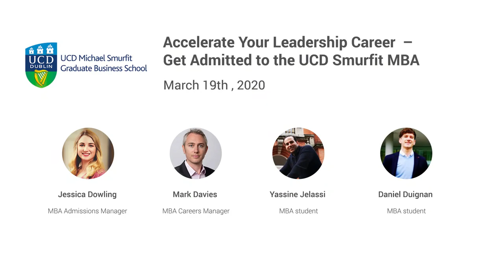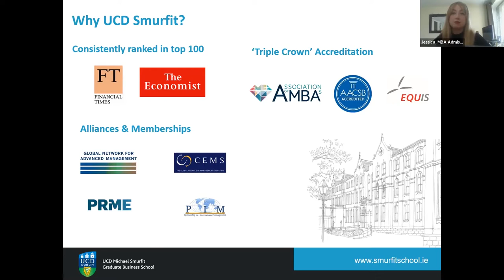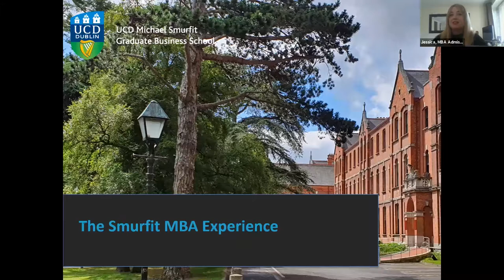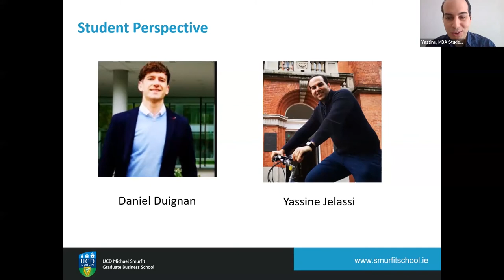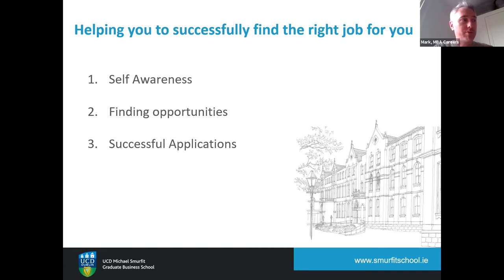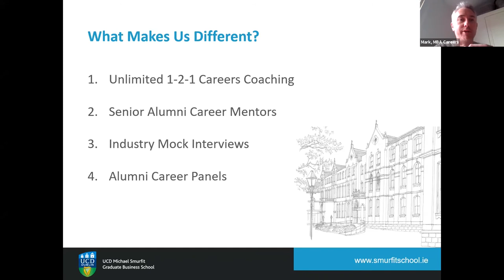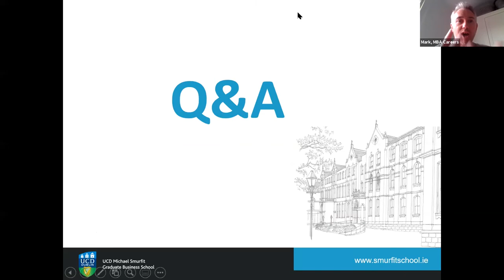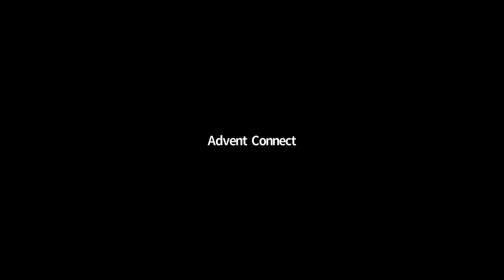Accelerate Your Leadership Career – Get Admitted to the UCD Smurfit MBA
Watch this webinar to learn more about Ireland’s highest ranked and globally accredited business school - UCD Smurfit, located in Ireland’s capital - Dublin.
Discover how a triple accredited MBA can benefit your career in this dynamic global market.